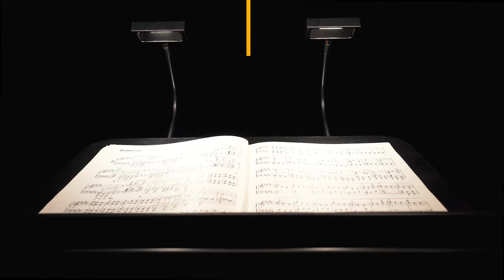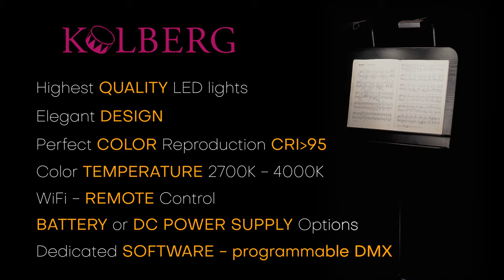LED Music Stand Lights | By Kolberg Germany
The new Kolberg LED music stand lights 4320DLS and 4320DLSA had been specifically developed for the optimum illumination of music stands. The slender yet robust lighting housing made from powder-coated steel tubes ensures long-term durability in the rough day to day life of the orchestra; quality you have come to expect from Kolberg!

High-performance LEDs from the latest generation ensure homogenous illumination of the entire music sheet - even for large format sheets. With a brightness of up to 1,400 Lux (at a distance of 35 cm) the lights more than complies with legal conditions regarding lighting in the work places. The extensively developed lamp shades prevent musicians or the audience from being dazzled due to their special design and do not restrict the view to the conductor thanks to the tiny dimensions and divided structure.

The lights technology is cutting edge using many different operating modes: leading phase control or via sine wave dimmer, local brightness regulator, digital via DMX-RDM or by radio. The lights can either be supplied by AC voltage, DC voltage, power adaptor, central transformer or via battery for mobile use.

Simply enquire with us, we are happy to help!

KOLBERG PERCUSSION

Percussion instruments and orchestral equipment for world-class sounds - this has been the passion of the German manufacturer for over 50 years.

In addition to a globally unique portfolio of percussion instruments and mallets made in-house, Bernhard Kolberg developed the "combination stand system", which is still unique today and allows multi-percussionists and orchestral percussionists to combine instruments tailor-made for every occasion and every work.

Customers include the world's most prominent soloists, orchestras and colleges.